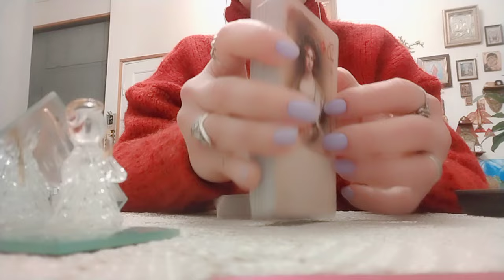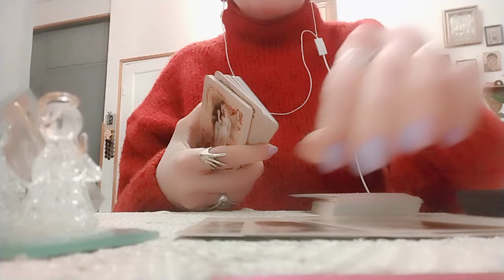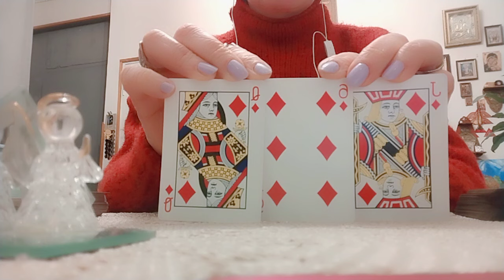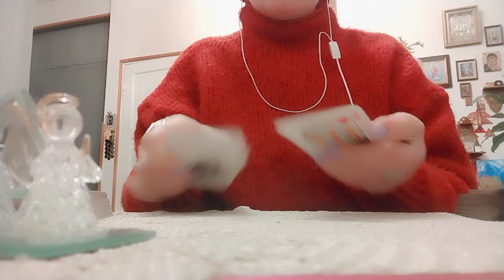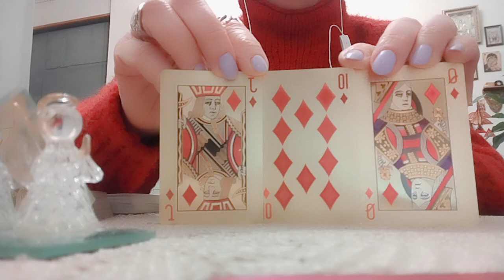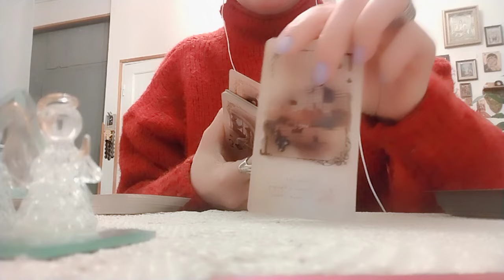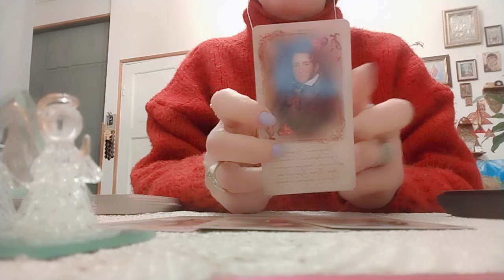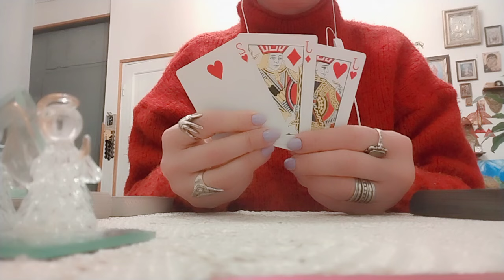პროგნოზი სამი კარტით🃏✨🃏